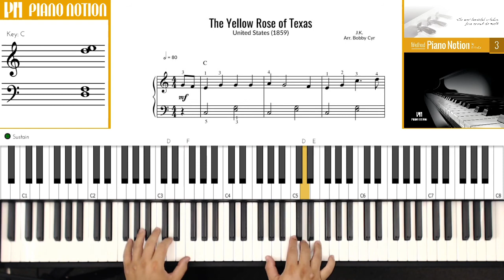The Yellow Rose of Texas (Sheet Music - Piano Solo Tutorial - Piano Notion Method Book 3)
The Yellow Rose of Texas
J.K. (1859)